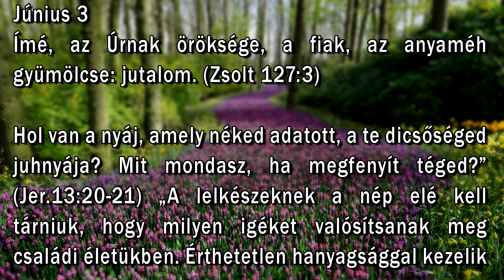Június 3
"Ímé, az Úrnak öröksége, a fiak, az anyaméh gyümölcse: jutalom." (Zsolt. 127:3)